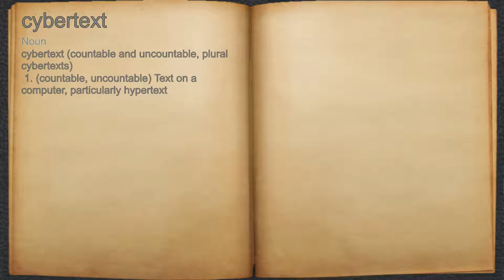What does cybertext mean?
A spoken definition of cybertext.

Intro Sound:
Typewriter - Tamskp